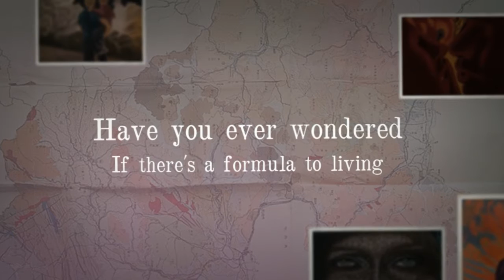Life Requires Vision...and much more!